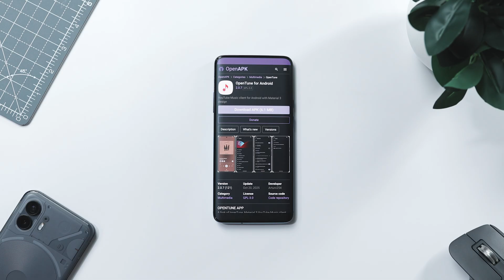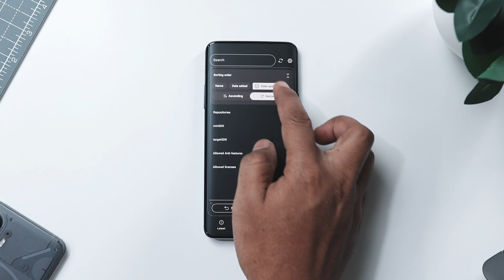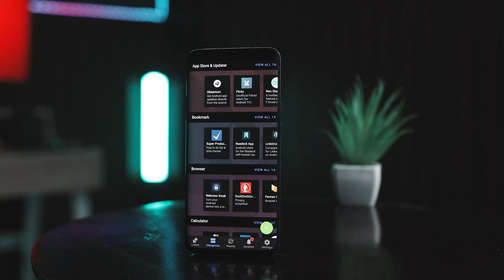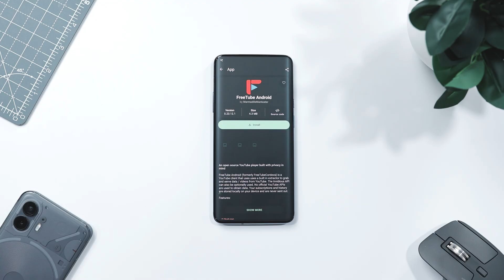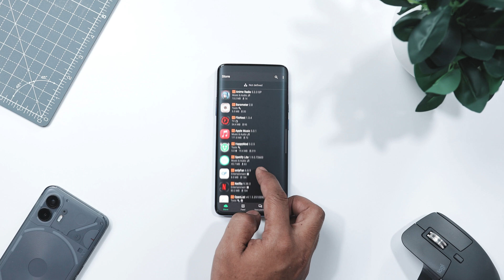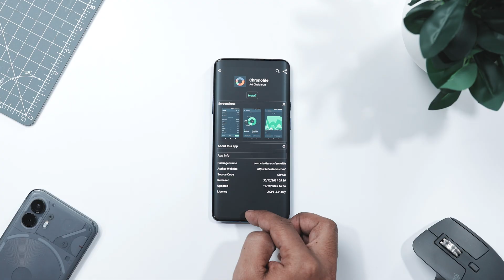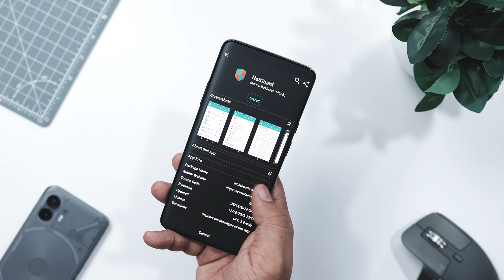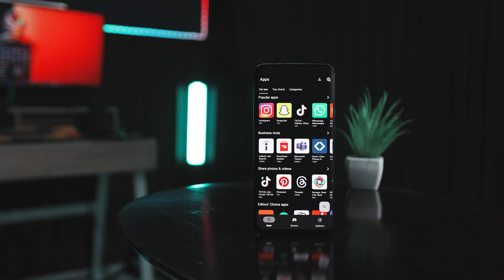8 Best Open Source App Stores That Are Better Than Google Play [2025]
0:00 Best Open Source App Stores 2025
0:34 OpenAPK
1:37 Neo Store
2:41 F-Droid
3:41 Droid-ify
4:46 Appteka
5:42 Aurora Store
6:43 IzzyOnDroid
7:45 Accrescent